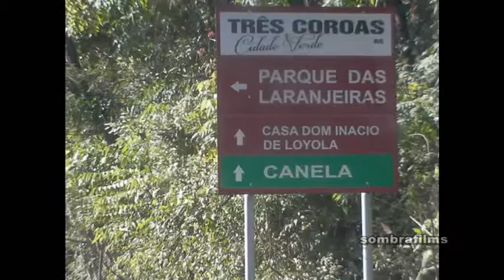gravação ao vivo sem corte...canela te espera sim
uma visita e manutenção da  nave na mec fachin e na noite...pois é...um jantar e uma grande festa de confraternização..não importa onde nem quando..se fores convidado..va curtir..sempre se pode aprender alguma coisa..nem que seja pouca..mas sempre se aprende.. tem desvio pra tudo..va com calma..pra nao se perder...obrigado a turma mato ou morro pela sempre ótima recepção que nos prestam...   sejam bem vindos em canela dia 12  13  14 de agosto 2016